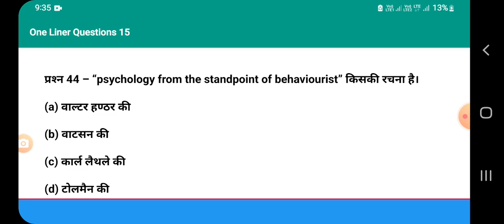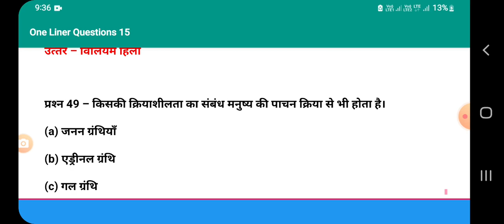Parts-3 बाल मनोविज्ञान के selected MCQs50-20 previous years for#ctet#uptet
Parts-3 बाल मनोविज्ञान के selected MCQs50-20 previous years for#ctet#uptet supertet2022Part -2 बाल मनोविज्ञान के selected MCQs15 previous years for#ctet#uptet